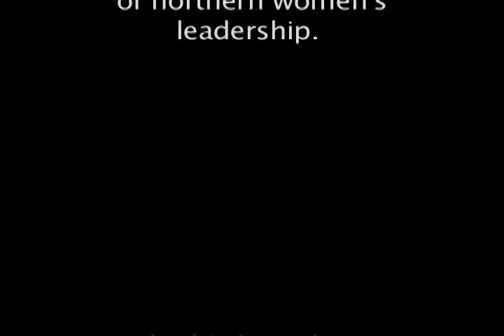Mernie Kelly, Director of Hope Haven, on Women's Leadership in the North